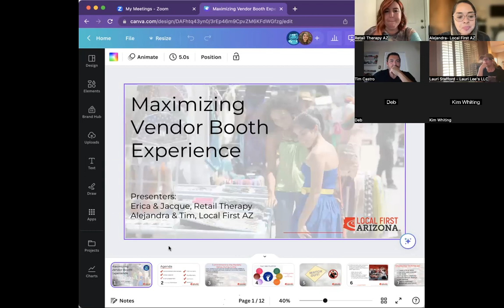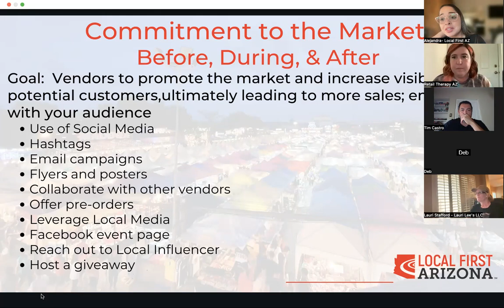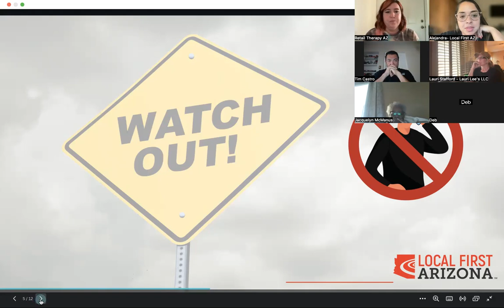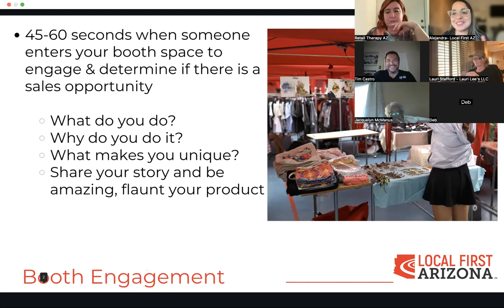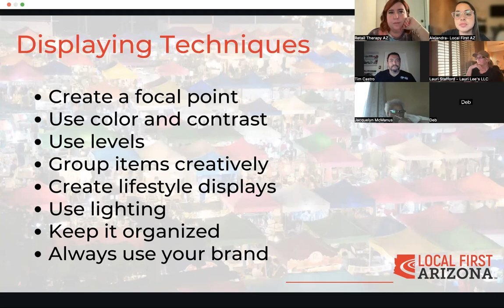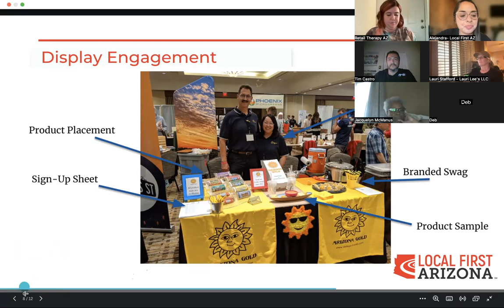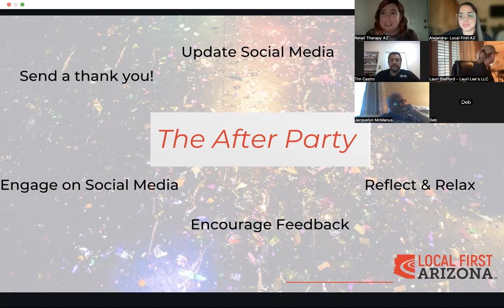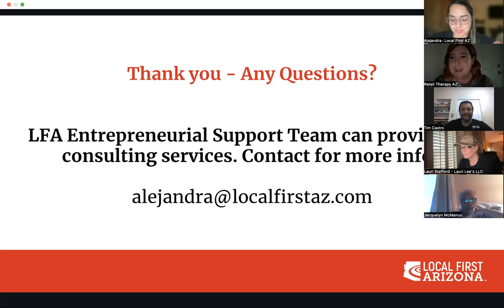Local Learning Lab: Maximizing Vendor Booth Experience Training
This workshop will discuss different topics, including online footprint, booth engagement, and visual merchandising techniques.

Stay on top of all that we have going on my following up❤️